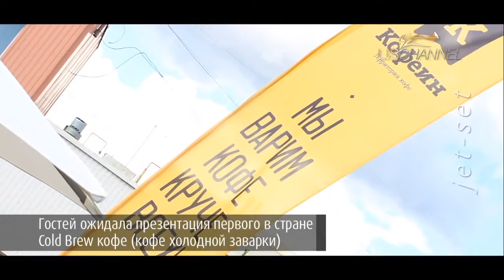Вечеринка сети кофеен "КОФЕИН". Cold Brew coffee.New!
Организатор вечеринки JustUP PR&Communications Agency from Julia Orlova.